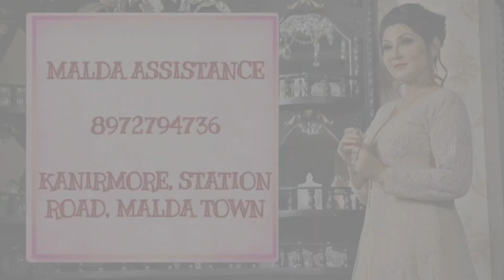Elegance Website Collection by Swarnali Kanjilal II For Booking: 7278947058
Episode  1019

Call or What's app us and book your order on these numbers hurry -- 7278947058  we are here for your assistance.